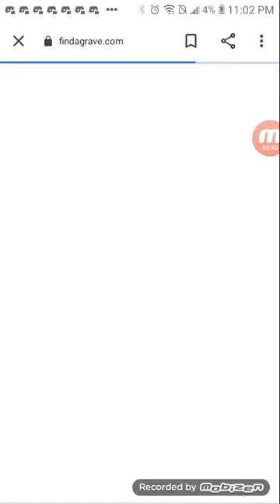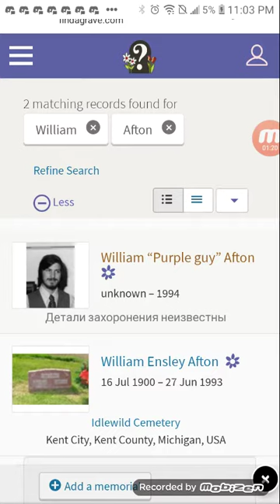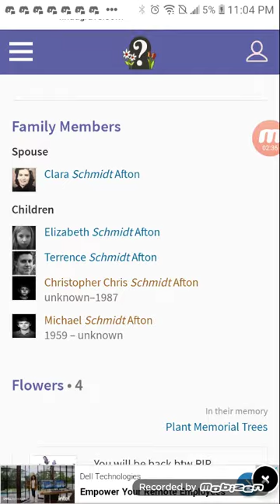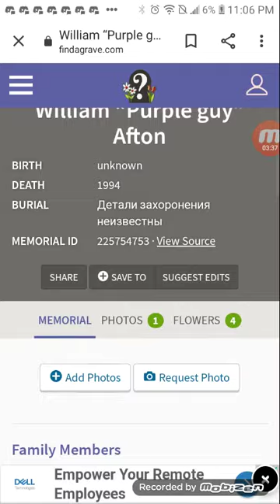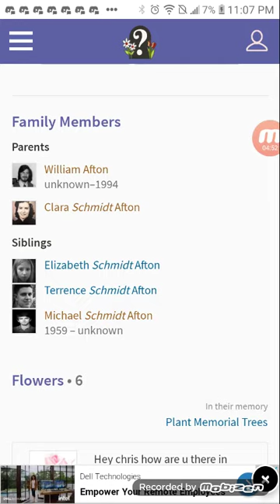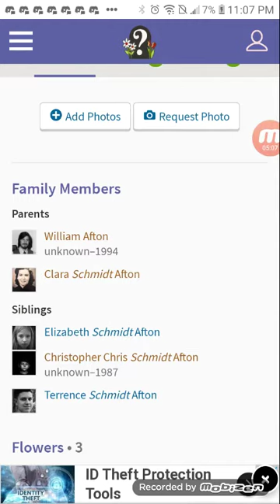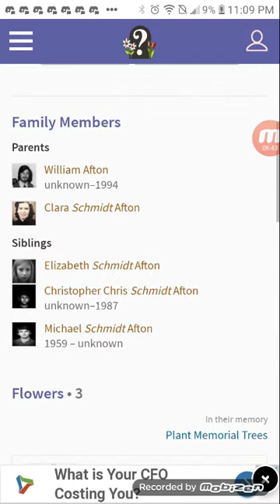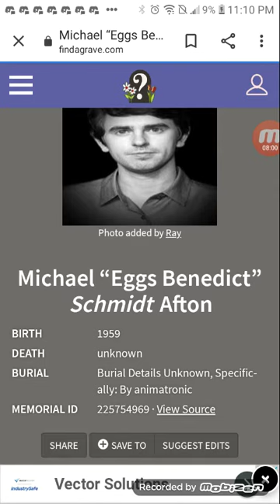Is the Afton Family Real?!?! llRead Desc ll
I did this yesterday now when I search up. the Afton family it says it's been removed but from who..? and why to know the Afton Family may be alive and remove it however we don't know much if there dead alive people just say that from the FNAF characters we need to figure this who do you think removed this! I'm really sad for the Afton Family Elizabeth when missing and Chris died for the animatronic Michael it says died from a animatronic witch is the one who is living in his body Clara car crash and William died from going in a suit but I didn't get translate the words if he actually died as in like that and I'm still not sure how The Oldest child died but if you know tell me in the comments Byeee